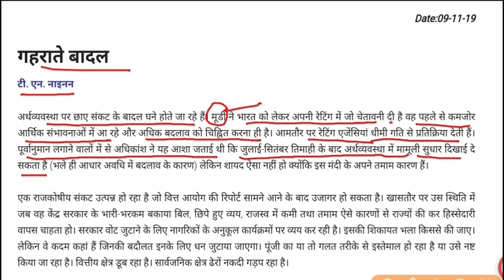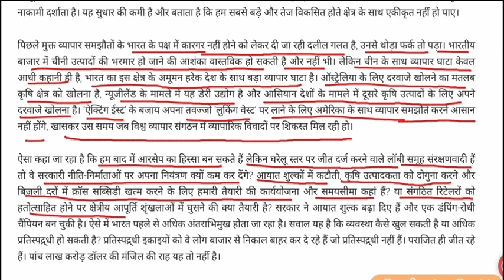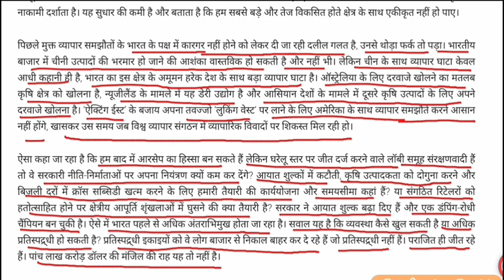अर्थव्यवस्था पर गहराते बादल || economic crisis || general information